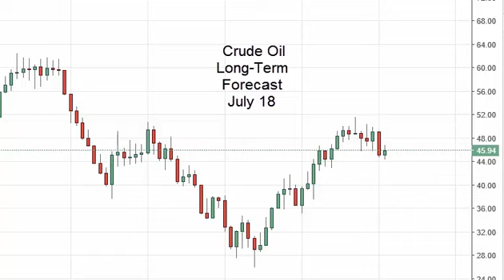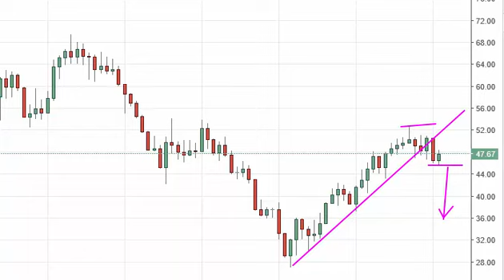Oil Prices forecast for the week of July 18 2016, Technical Analysis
- July 18 2016 commodity weekly technical analysis for the Oil commodity. Find more information about Forex and Commodities News Technical Analysis Fundamental Analysis and Brokers on FX Empire